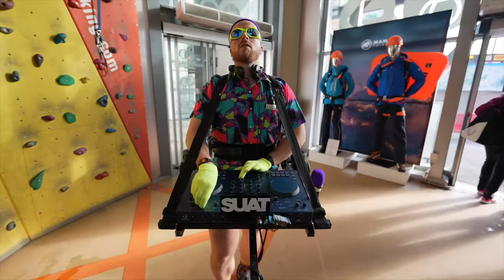SUAT DJ LIVE in Switzerland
Welcome to my interactive series. I hope to leave a legacy of breaking boundaries by DJing in the most unexpected places.

My mission is to lift others up and provide meaningful human connections, for fans all over the world to be a part of.

My debut live stream in Switzerland, inside Verbier! Here we are at Freeride World Tour 2024 with @pitvipershades.